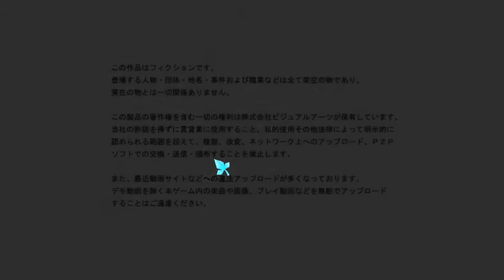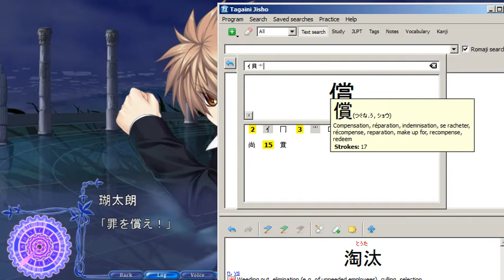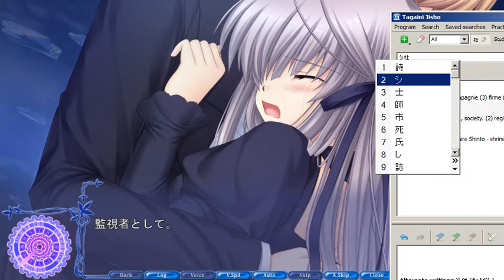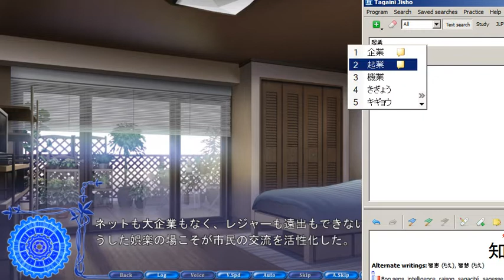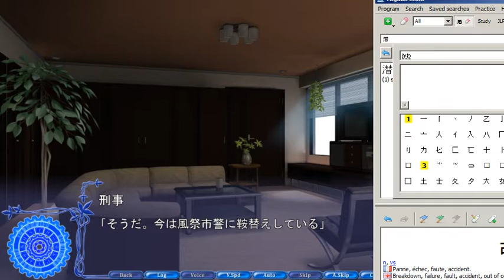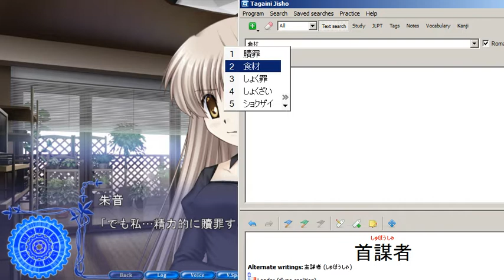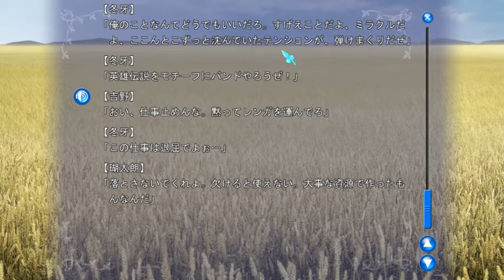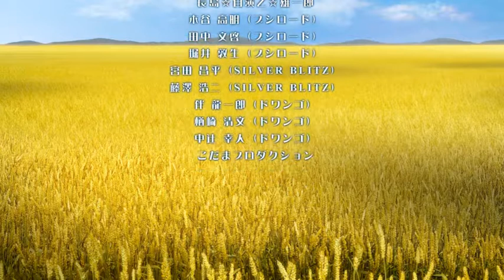Let's play in japanese: REWRITE - Akane Finale - Just over an hour, but let's do the epilogue quick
( AAaaaaaaaa sorry about that, i did not expect the epilogue to be so epiloguy. But, i'm not angry it's finally over ! The story is not bad, but these fillers, this crippled pace almost killed me... Enough complaining, me ! Still, i hope the Moon and Terra routes aren't like that...
Speaking of them, what is even going to be their story ?
Maybe it's going to be centered on the parents of Kotarou, since they are still quite mysterious ? Maybe we are going to follow the Key, Kagami, around while she judge Humanity ? Maybe it's going to be an alternate setting where there's no Key whatsoever ? Lot of opportunity for stories i guess. I should not hype myself up, that's never smart to get hyped